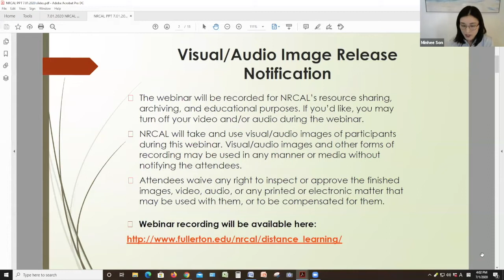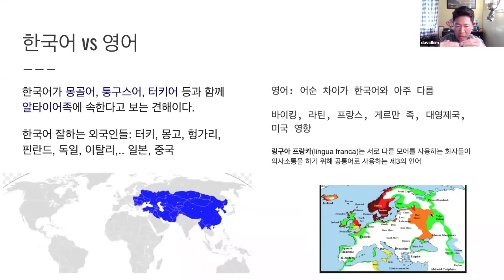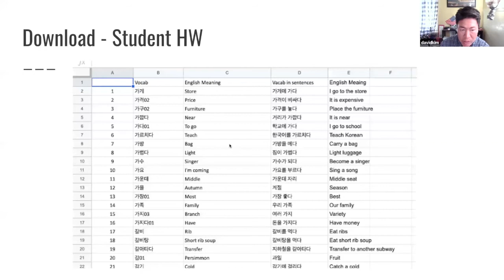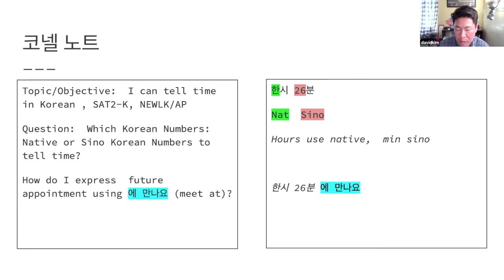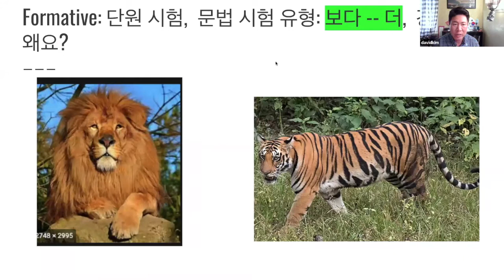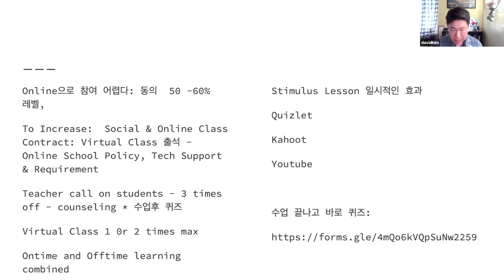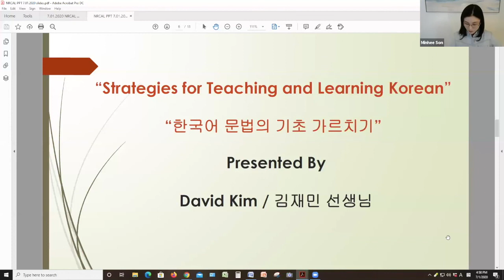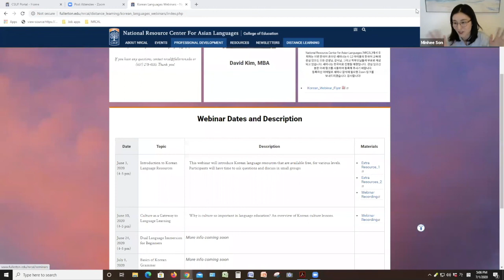NRCAL | Basics of Korean Grammar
Strategies for Teaching and Learning Korean (4/5)

How to teach the basics of Korean grammar? Some tips and precautions.

Presenter: David Kim, MBA
Presented in Korean

[NRCAL 2020 DISTANCE LEARNING INITIATIVE]

With the COVID-19 outbreak and school closures, we recognize the increased need for teachers and parents to facilitate distance learning. National Resource Center for Asian Languages (NRCAL) is hosting a series of free webinars focusing on educational technology and strategies for teaching and learning Asian languages.

The webinars are free to all administrators, teachers, paraprofessionals, teacher candidates, community heritage language instructors, and parents.

Please visit our Distance Learning page to learn more about the webinars and to RSVP.